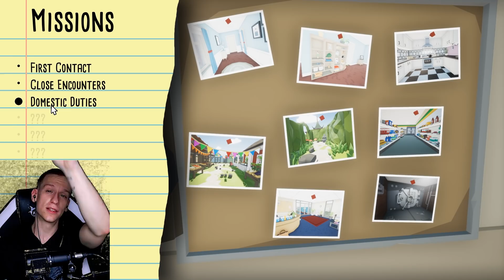NOV SATANOV PAJEK | Kill It With Fire Heatwave